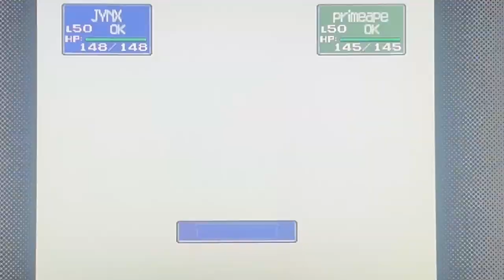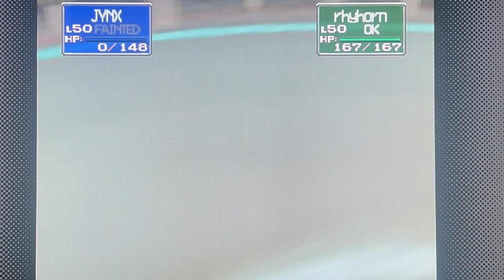Baseball Boy Plays Pokemon Stadium Exploring Gym Leader Castle and Saffron Gym